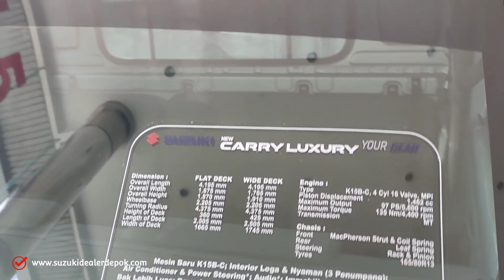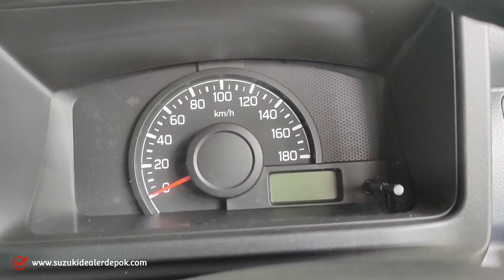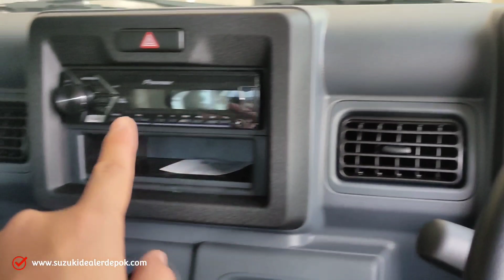SUZUKI NEW CARRY PICK-UP FD PS NIK 2022 - DISKON 30 JUTA LEBIH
HARGA OTR 2022 WILAYAH JABODETABEK :
- CARRY PU FD : Rp. 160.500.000,-
- CARRY PU FD PS : Rp. 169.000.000,-
- CARRY PU WD : Rp. 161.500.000,-
- CARRY PU WD PS : Rp. 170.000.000,-

PROMO KREDIT DP MULAI 1 JUTA

INFO PROMO SUZUKI :
ANDRI